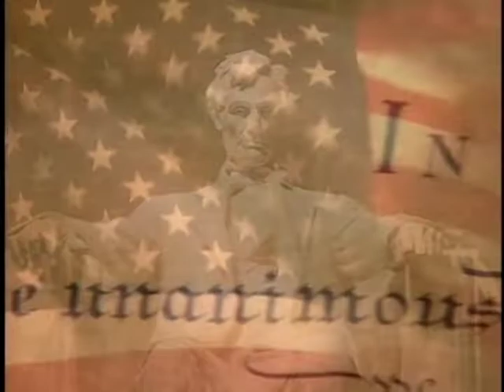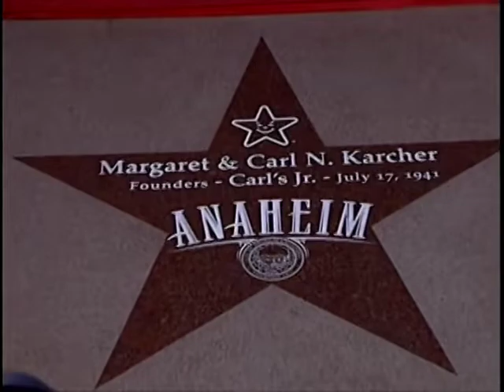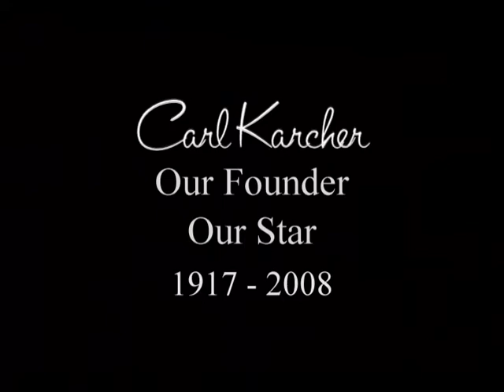Carl Karcher Tribute!